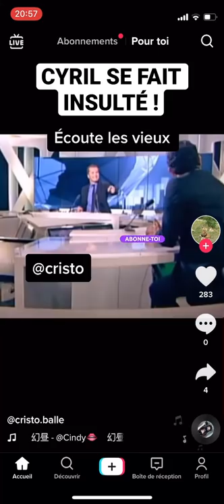GROS CL*SH ENTRE CYRIL ET ARTHUR !!😡😡